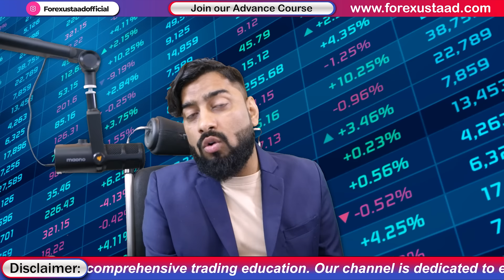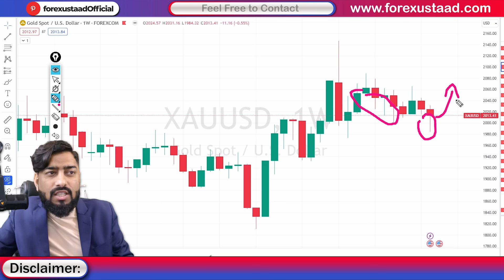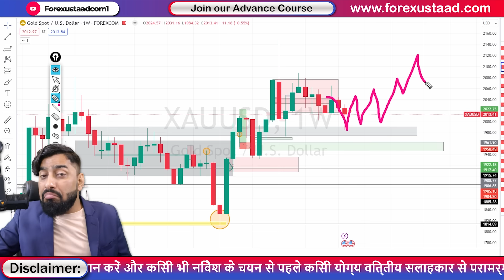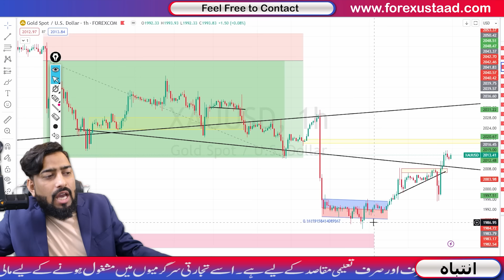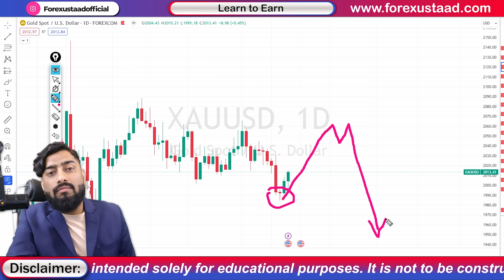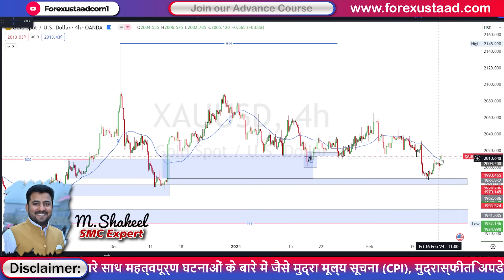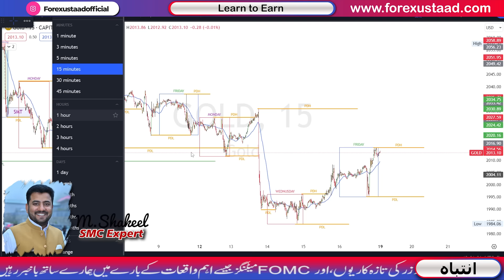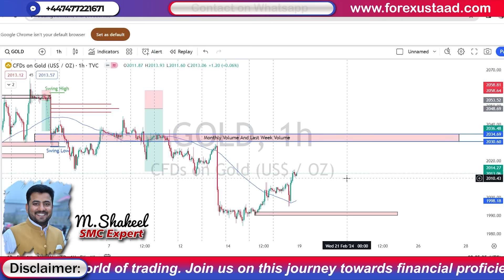Gold Ready for Buying? | Xauusd weekly analysis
Chapters In This Video:
0:00 Intro
1:18 Previous Week Data Of US Economy Data
3:06 Xauusd Technical Analysis By Forexustaad (Raheel Nawaz)
14:27 SMC Analysis Of Xauusd Market by Muhammad Shakeel
In this insightful video, ForexUstaad delves deep into the intricacies of the gold market, employing technical analysis to decipher its current trends and forecast future price movements. With years of experience in forex trading and a keen understanding of market dynamics, ForexUstaad brings valuable expertise to the table.

Through comprehensive technical analysis, ForexUstaad examines various indicators, chart patterns, and key support and resistance levels affecting the price of gold. By dissecting historical data and current market conditions, viewers gain a holistic view of the gold market's behavior and potential future directions.

With meticulous attention to detail, ForexUstaad offers actionable insights and potential trading strategies based on the analysis. Whether you're a seasoned trader or new to the world of forex and commodities, this video provides valuable knowledge and perspectives to help you make informed decisions in your trading journey.

Join ForexUstaad as he navigates through the complexities of the gold market, equipping you with the tools and knowledge to anticipate market movements and position yourself for success. Don't miss out on this opportunity to enhance your trading skills and stay ahead of the curve in the ever-changing world of finance.